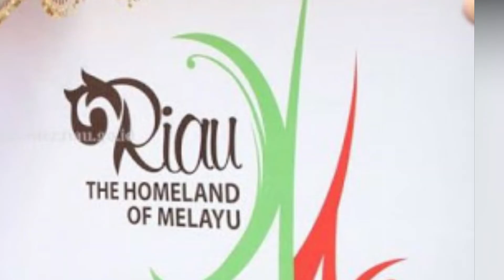RIAU The Homeland of Melayu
Riau, sebuah provinsi yang berada di pulau Sumatra. Provinsi ini terletak di sepanjang pesisir Selat Malaka. Daerah yang memiliki semboyan “The Homeland of Melayu” dan “Riau Menyapa Dunia” ini memiliki banyak sekali keunikan serta hal menarik. Ingin tau apa saja??
Tonton video ini sampai selesai yaaa
Selamat menonton…

Follow akun Instagram kita juga ya